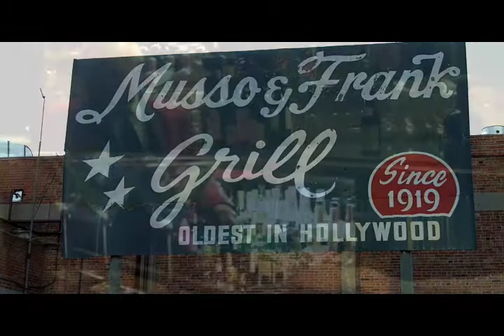Manny Aguirre Bartender to the Stars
He served James Dean coffee while working at the Statler Hotel.

Manny Aguirre has worked for over 50 years in some of the best restaurants in Los Angeles including the Scandia and the Statler Hotel.  Stop by and visit him at his current job at Musso and Franks "the oldest restaurant in Hollywood."  If you like Martinis he makes the best. You will be transported to another time.  It is one of the last authentic places that make you feel like you have stepped into the "golden age of Hollywood"